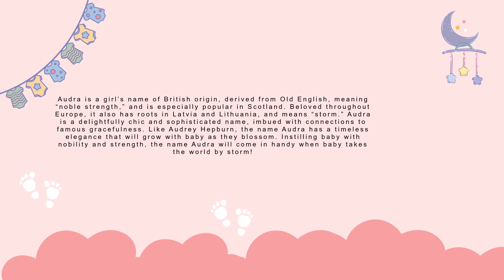Audra baby name meaning, Origin and Popularity